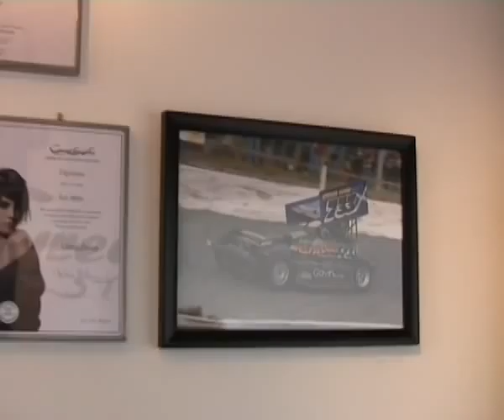Gavin Cochrane Salon Whitburn West Lothian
Finalists of PSYBT West Lothian 09  Gavin Cochrane Hairdressing and Beauty Salon Whitburn. Graphics Marjory Crooks, Sound Andy Bremner, Voice Joe Whellan